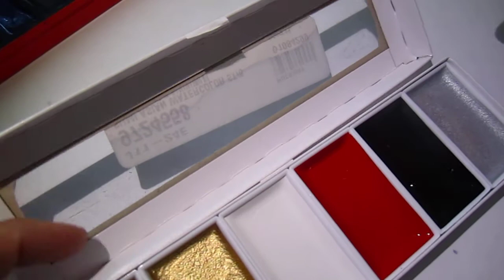brush doodle with family movie